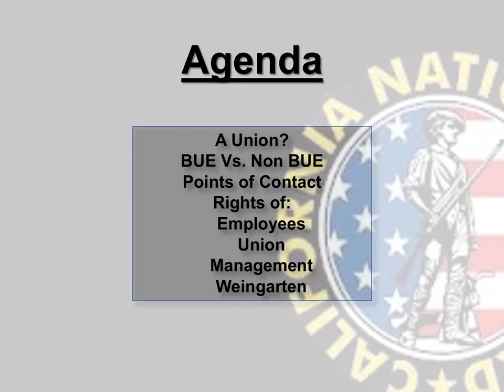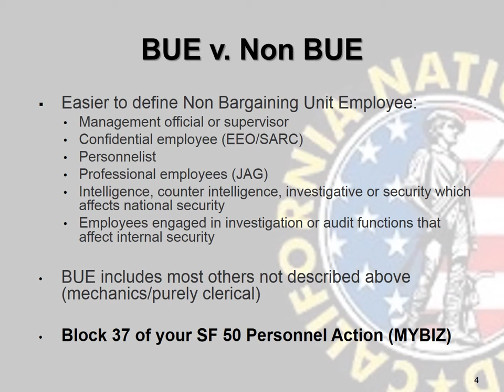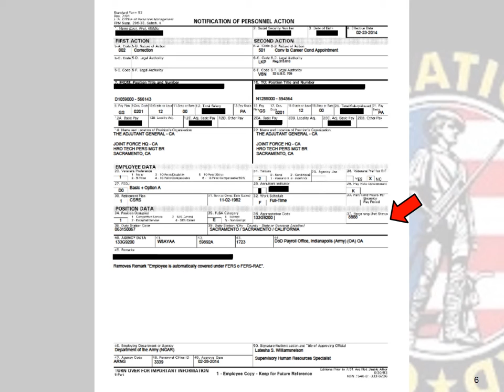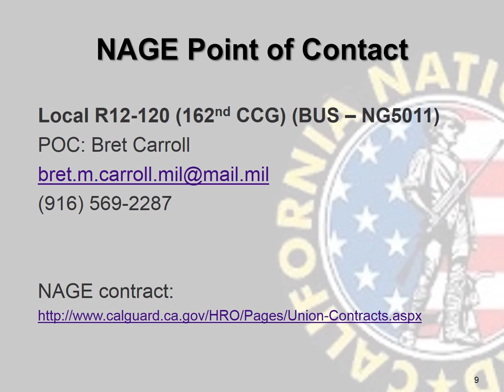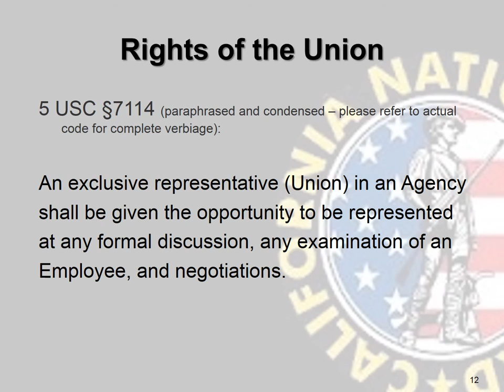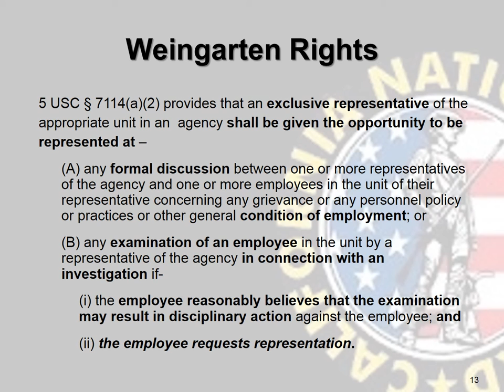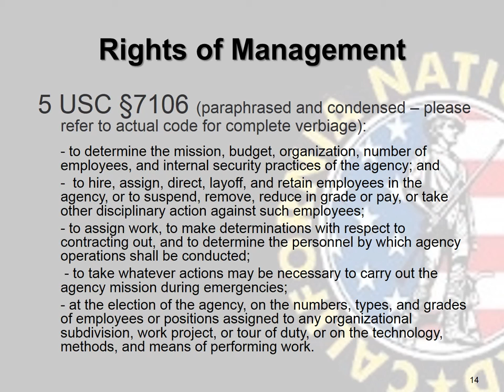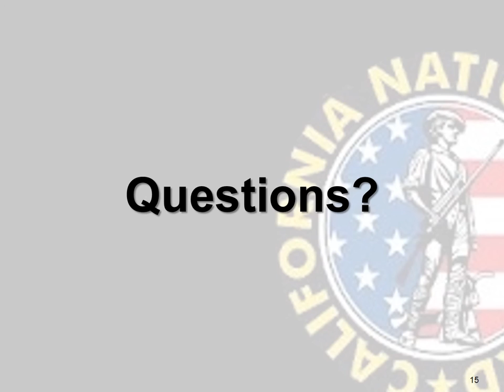Federal Employee Labor Relations